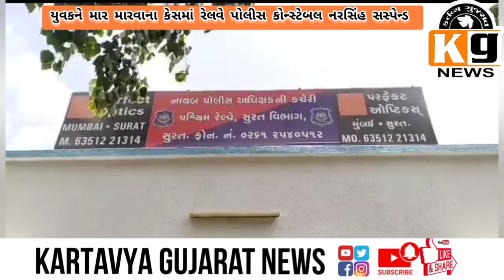surat railway dysp suspend that constable who slapped the biker